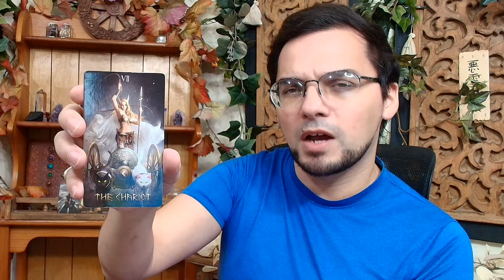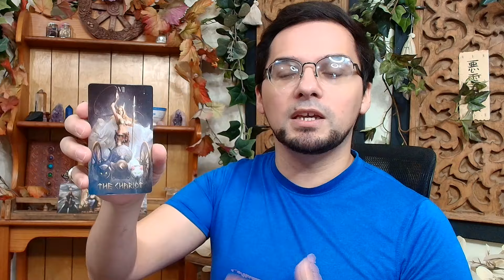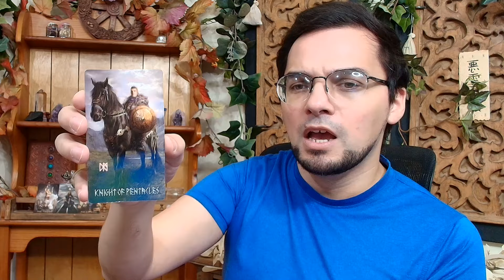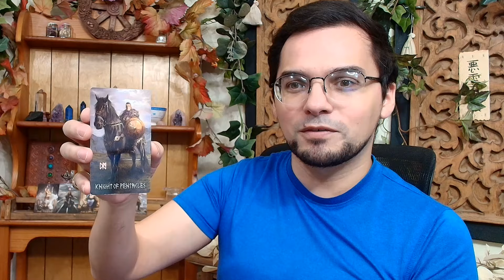Capricorn Weekly Astrology & Tarot September 16th - 22nd 2024 Old School Horoscope & Predictions